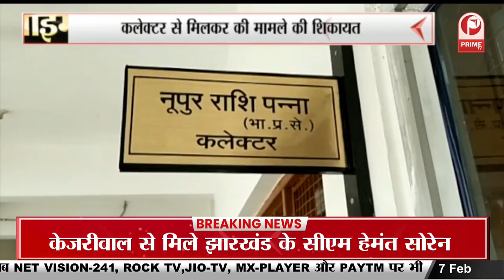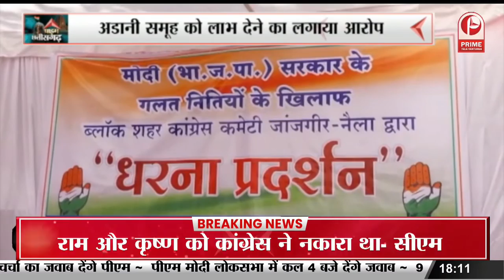Chattisgarh News : पंचवर्षीय चुनाव में गिरावट पर मुख्य निर्वाचन अधिकारी की नई पहल || Prime Tv